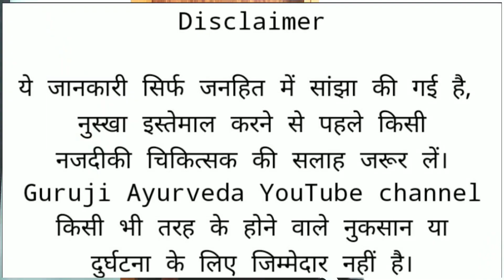जुकाम, गले का दर्द, स्वांस नली का दर्द, छाती का बलगम, पुरानी खांसी और छाती की ठंड का रामबाण इलाज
jukam kaise theek karen |
jukam kaise theek karen 2 minut mein |
jukam ka desi nuskha in hindi |
gale ke dard ka ilaj |
gale ke dard ka gharelu totka |
gale ke dard ki medicine |
gala dard or jukam ka ilaj |
gala dard ka ilaj |
balgam khatam karne ka tarika |
balgam wali khansi ka ilaj |
balgam kaise banta hai |
balgam ko kaise khatam kare |
balgam khasi kaise thik kare |
chhati ka balgam kaise nikale |
chati ki balgham ka ilaj |
chati me thand lagna |
chhati me thand lagna |